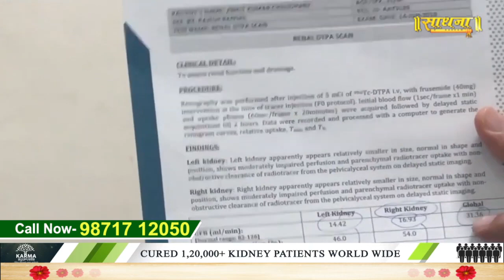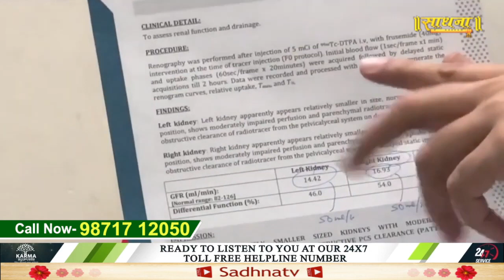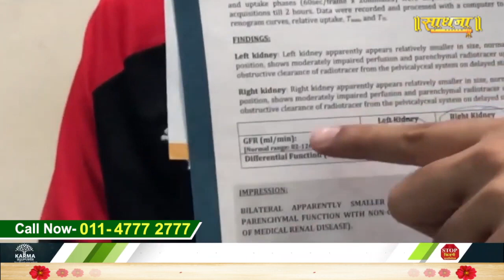3 महीने में Shrink किडनी आयी नार्मल साइज में | Kidney Shrinkage Treatment। Dr Puneet | Sadhna TV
3 महीने में Shrink किडनी आयी नार्मल साइज में | Kidney Shrinkage Treatment। Dr Puneet | Sadhna TV

Thanks.